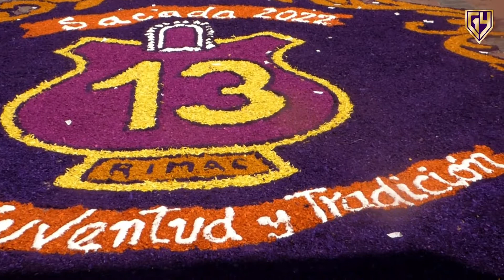Señor Crucificado del Rímac 2022 - 13ra HSCR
Momentos vividos de la Décima Tercera Cuadrilla del Señor Crucificado del Rímac en su Festividad 2022